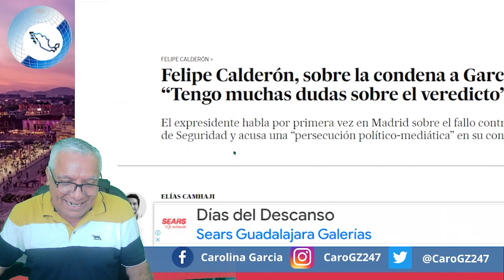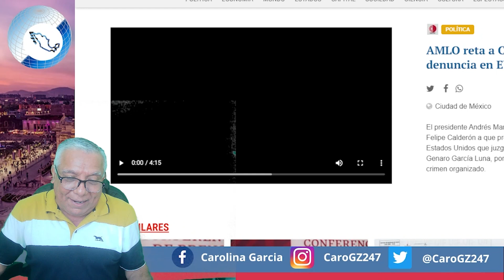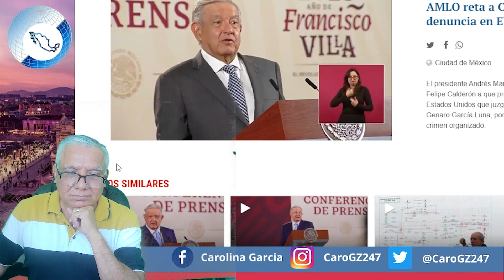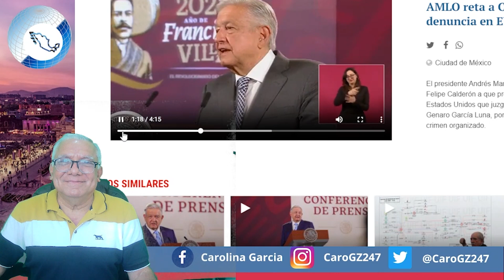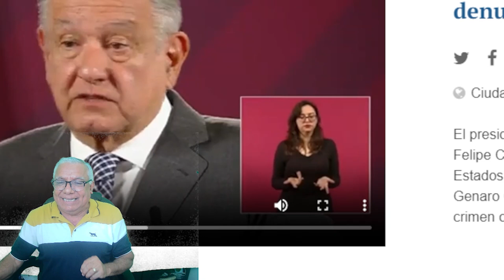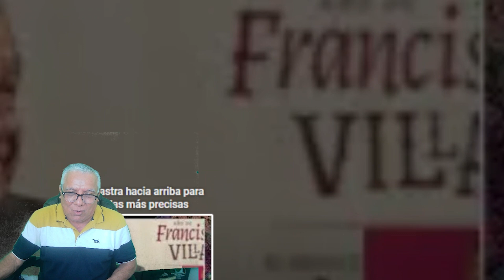OBRADOR NO PERDONA ¡TRUENA VS CALDERON POR LO QUE DIJO EN ESPAÑA! LO TERMINA HUNDIENDO MAS